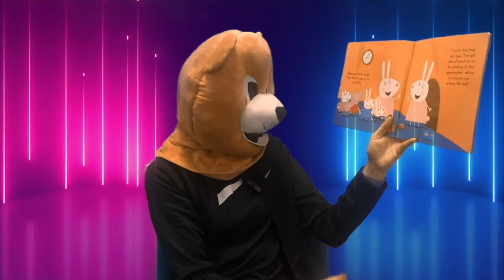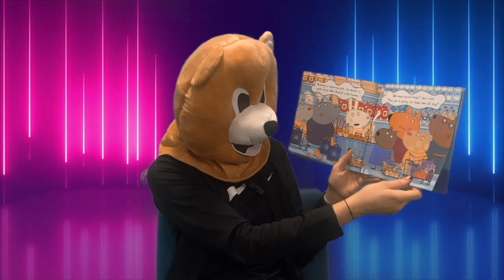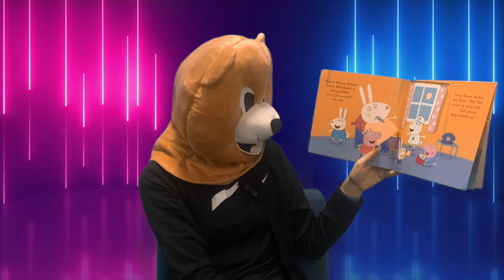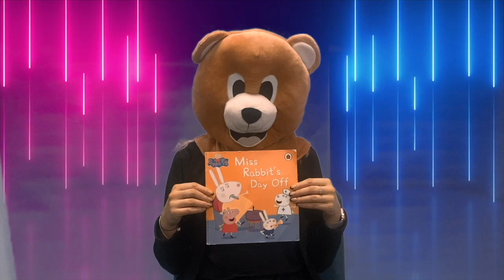The Masked Reader Bear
Who is behind the mask today?
Let's listen to Bear's story and see if you can guess who is behind the mask